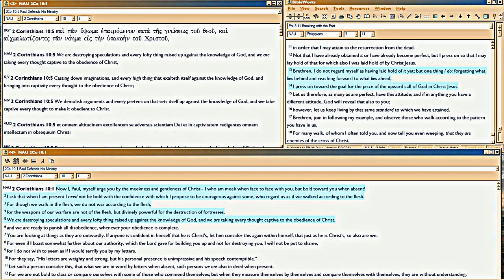GD4b God Deeds Mindset, cont.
Audio only, continued from 4a.  Development of the God-Deeds Mindset in the believer, and how that's light-years SUPERIOR to the typical Christian kant about good deeds=morality=spirituality.